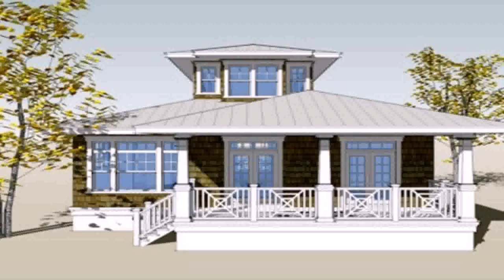Small House Plan Philippines (see description)